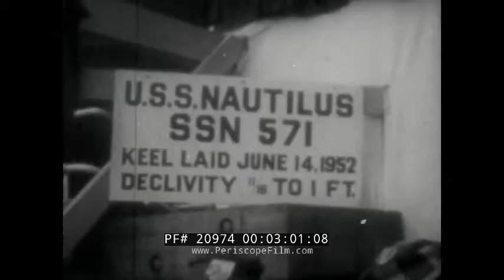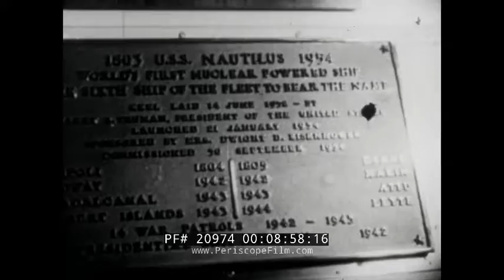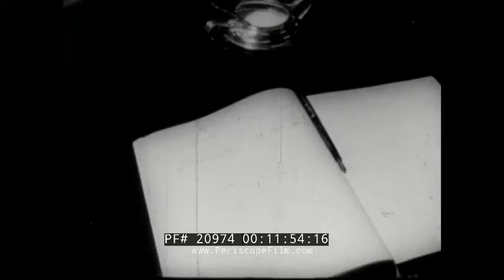USS NAUTILUS WORLD'S FIRST NUCLEAR POWERED SUBMARINE 1956 GENERAL DYNAMICS PROMO FILM 20974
Produced by General Dynamics, this black & white educational film is about the world's first atomic powered submarine - the USS Nautilus (SSN-571). This was released circa 1956, with the intent of touting the achievement represented by the "first true submersible" -- a submarine which did not have to surface to recharge its batteries or operate its air-breathing engines. The film also suggests that nuclear power has a limitless future, and reactors could not only power ships, but entire cities and nations. At the time the film was made, the Nautilus was new under commission and had not yet transited the North Pole.

USS Nautilus (SSN-571) was the world's first operational nuclear-powered submarine and the first submarine, under Commander William R. Anderson, to complete a submerged transit of the North Pole on 3 August 1958. Her initial commanding officer was Eugene Parks "Dennis" Wilkinson. Nautilus was decommissioned in 1980 and designated a National Historic Landmark in 1982.

Opening titles: The USS Nautilus (:09-:31). People walk around in Groton, CT. John J. Hopkins, president of the General Dynamics Electric Boat Shipyard, speaks. President Harry S. Truman speaks (:32-2:16). Keel plate is lowered into position, the production of the world's first nuclear powered submarine has begun. President Truman writes his initials on the keel plate. Electric Boat is where this is being built, men come to work. Mechanics and technicians at work. Launching ceremony January 21, 1954. The sub is complete and ready for launch off the ways. Workers wave. President Eisenhower's wife Mamie christens the ship with a bottle (2:17-4:34). Rudder fin touches the water and the atomic era has launched. Submarine has entered the sea. Launching cradle is cast off. Tugboats attend the Nautilus. Commission ceremony on Sept 30, 1954. Navy men and important officials attend. A happy John J. Hopkins (4:35-6:40). The Nautilus pulls out for sea trials; an historic message "Underway on nuclear power" is broadcast. The specs of the boat are provided. The USS Nautilus at sea. The submariners in their dining area. A library in the sub. A cook makes food on a grill (6:41-8:52). Commemorative plaque. A special patch for the men onboard. Men head down the steps. Men steer with a wheel. Men climb on top of the sub while at sea. The USS Seawolf is to be the U.S. Navy's second nuclear powered submarine (8:53-10:32). Watertight door on the Nautilus is locked as the boat prepares to dive. The Nautilus at sea. Commander Eugene P. Wilkinson uses the periscope onboard the ship. Nautilus at sea. Nautilus disappears under the ocean (10:33-12:05). End credits (12:06-12:23).